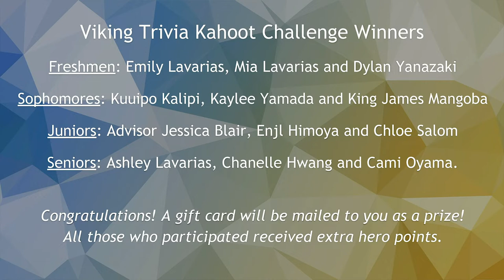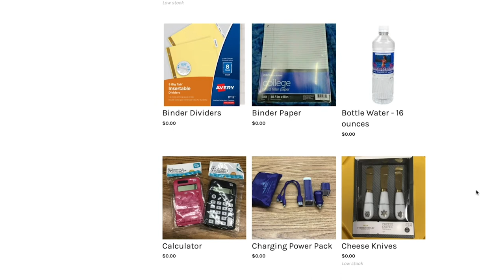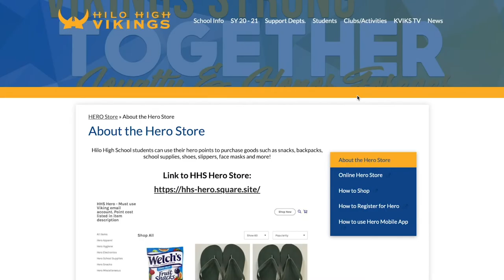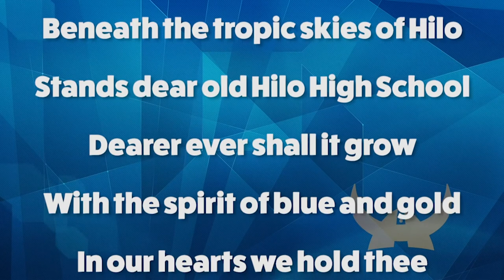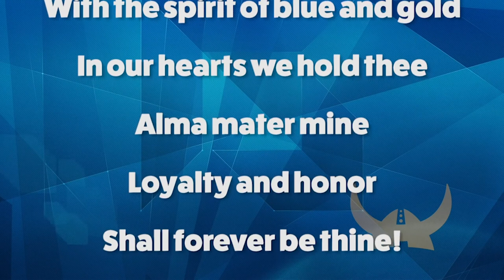10/02/2020 KVIKS TV Morning Bulletin